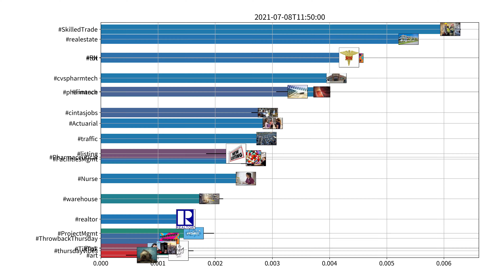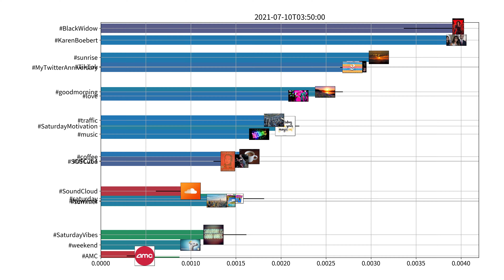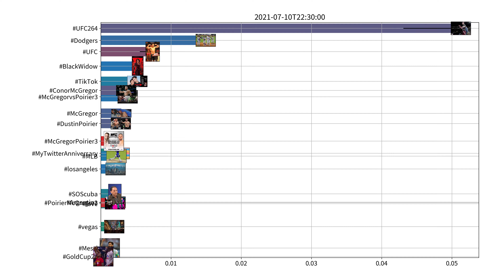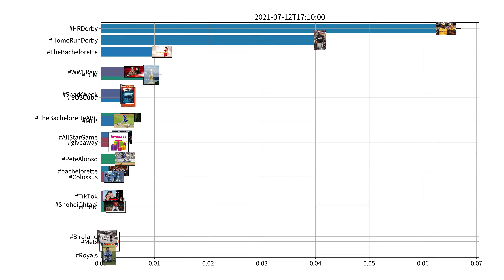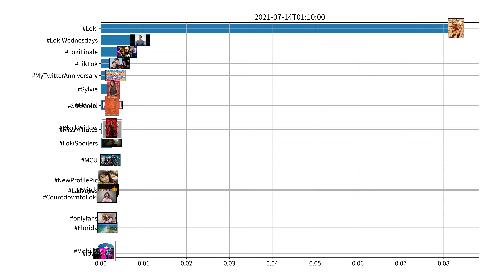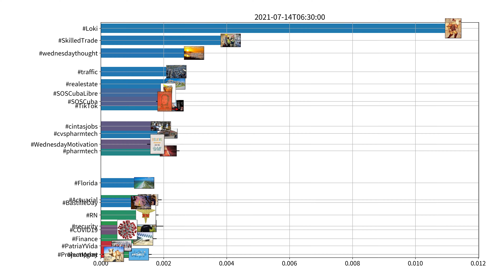Trending hashtags on Twitter, US, week of 07-08-2021